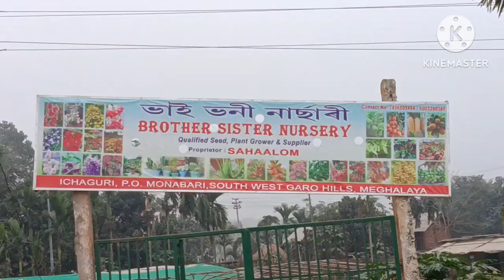A flower nursery//Brother Sister nursery//Nursery in south west garo hills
A flower nursery//Brother Sister nursery//Nursery in south west garo hills mkkblogger//bloggeroum